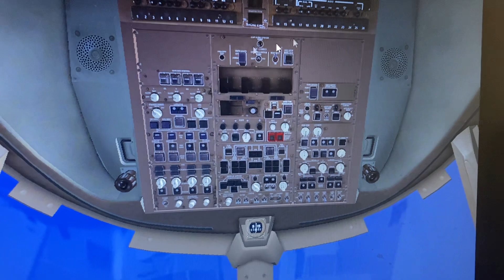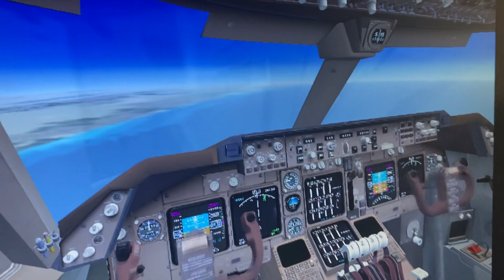El al Israel 🇮🇱 airlines Boeing 747 400 sabiha gokcen Ben gurion 100 years Jewish homeland